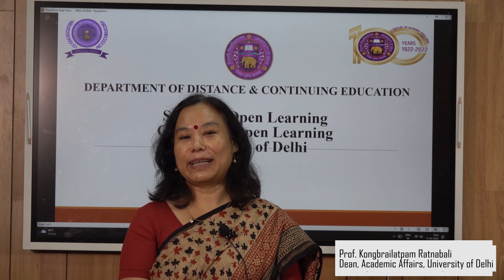Undergraduate Curriculum Framework - 2022 Under (NEP - 2020)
Dear SOL Students You are requested to follow our official social media page of Facebook and twitter and share the same.